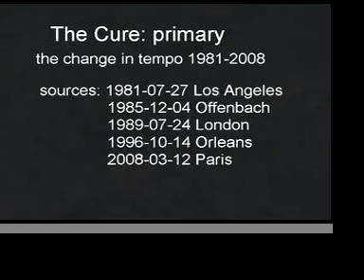the cure: primary - tempo changes 1981-2008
a composite version of the songs from 5 different sources from different eras  demonstrating the drastic(?) change in tempo between 80s/90s performances and recent performances of the song. the sources used:
0'00 - 0'44:  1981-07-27 los angeles
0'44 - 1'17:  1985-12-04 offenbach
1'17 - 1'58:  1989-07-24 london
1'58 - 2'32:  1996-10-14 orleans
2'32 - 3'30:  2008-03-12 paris